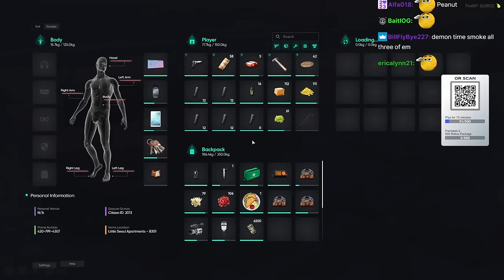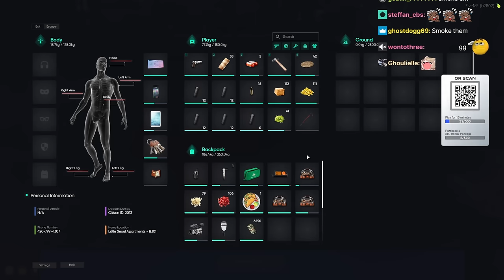Peanut Gets Kidnapped By CG For Disrespecting His OGs | Nopixel 4.0